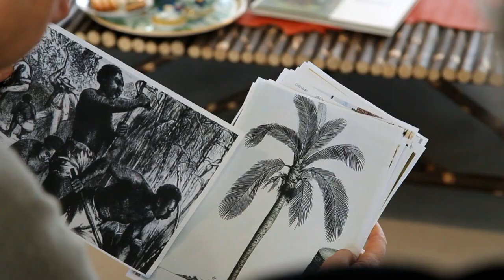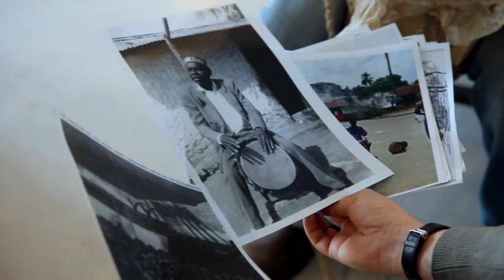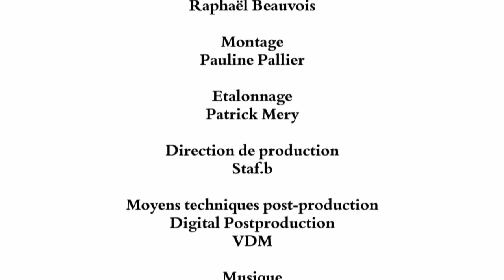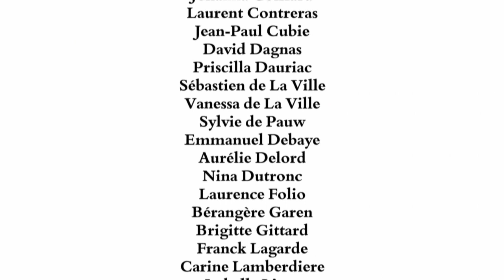ARTISTS' RESIDENCIES #4 | Marcos Avila Forero - Maroquinerie Nontronnaise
Marcos Avila Forero at Maroquinerie Nontronnaise, mentored by Giuseppe Penone  - Artists' Residencies 2013.

Under the teachings of Giuseppe Penone (his studio teacher at ENSBA), Marcos Avila Forero was based at the Maroquinerie de Nontron in the Dordogne (France), at the heart of a rural development zone.